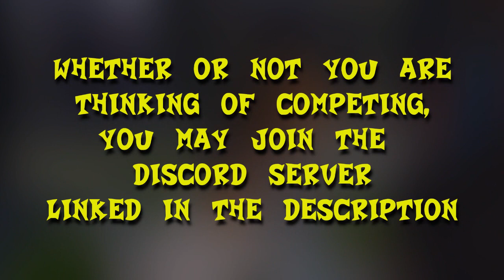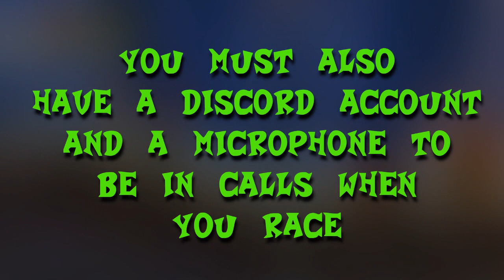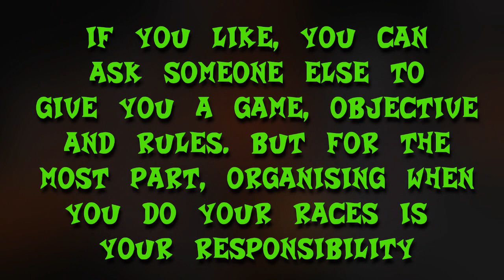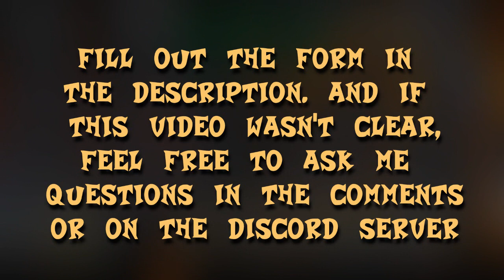Crash Bandicoot Wumpa Classic Championship 2 Sign up & Info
Preferred versions of the games are Crash 1 NTSC, Crash 2 PAL and Crash Warped NTSC.